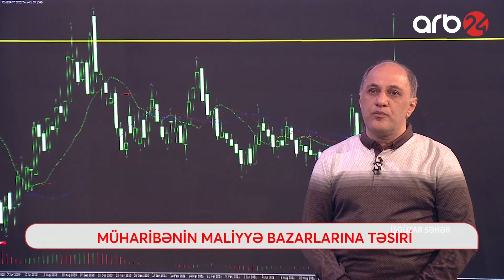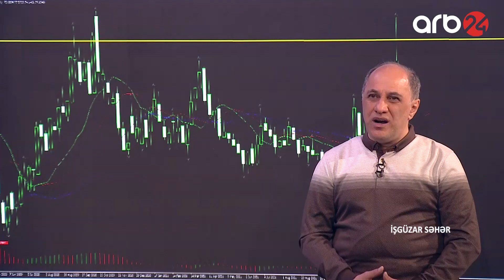Azər Balamedov: Rusiya sanksiyalara uzun müddətdir hazırlaşıb – İşgüzar səhər